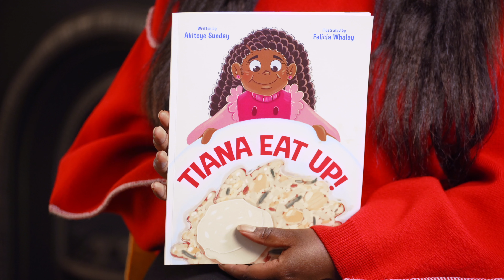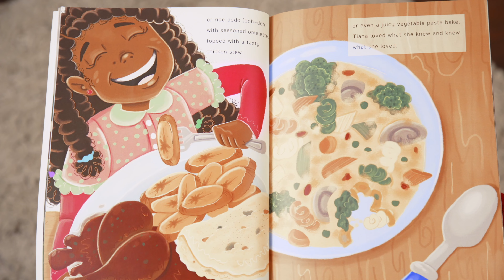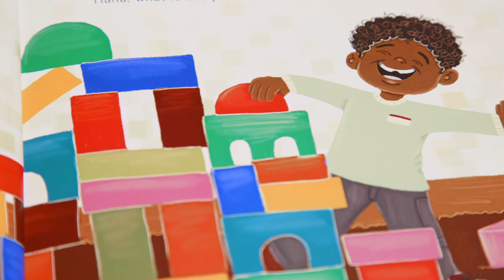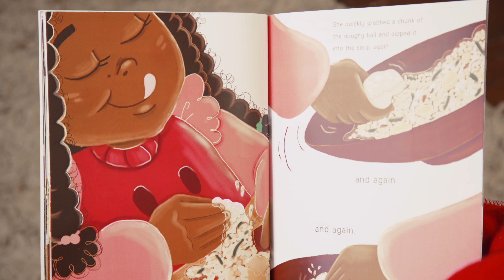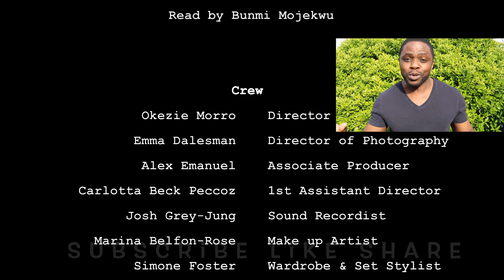Tiana eat up read by Bunmi Mojekwu | Tàta Storytime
Tiana eat up! read by Bunmi Mojekwu (Eastenders, BBC) Written by Akitoye Sunday & Illustrated by Felicia Whaley.

Tiana LOVES food, she has her favourite dishes and her Grandma loves to make it for her. She enjoys the process of cooking and the bonus of eating it at the end. But she is faced with a worry when she is presented with something different. Will she consider the change or will she dismiss it?

Tata Storytime is a new online kids show where fantastic actors read beautiful picture books.
With Authors from African, Caribbean & African American heritage these stories will engage your children on this YouTube storytime library.
Aimed at Pre-school to 8 year olds, it's perfect for entertaining & educating your toddler & your older child.